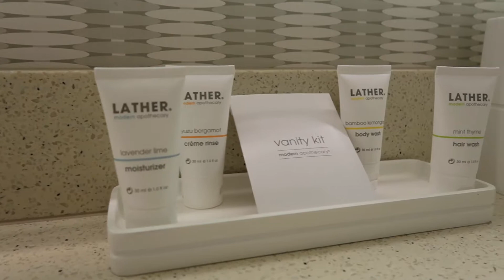The Garland North Hollywood Los Angeles Hotel Room Tour | JoyDellaVita Travelblog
A Hotel Room Tour around my Hotel Room at The Garland Hotel in North Hollywood near the Universal City in Los Angeles. More on my Blog Joy Della Vita

snapchat JOYDELLAVITA